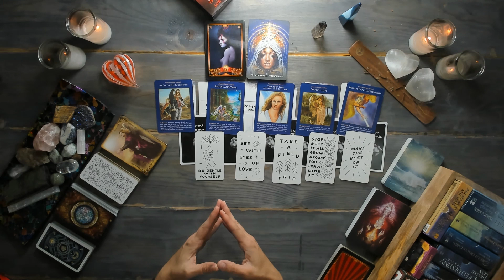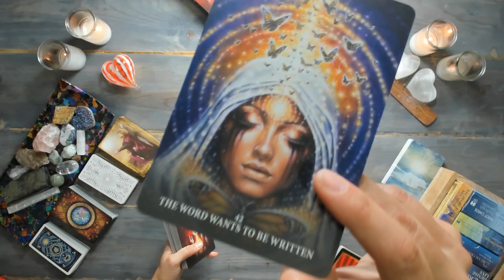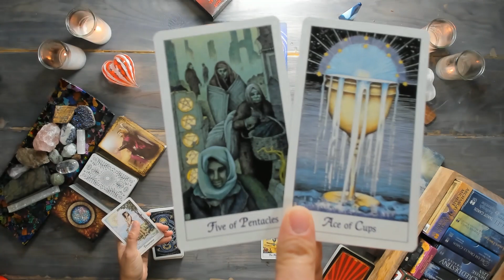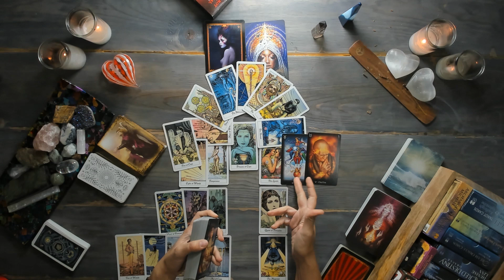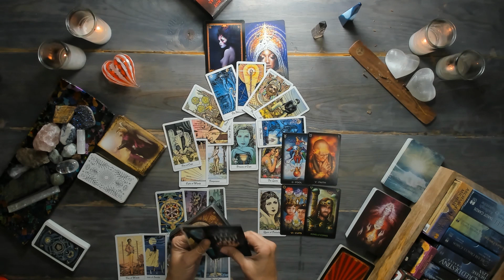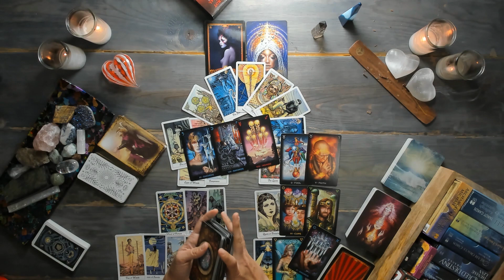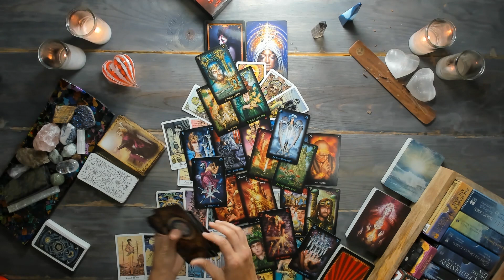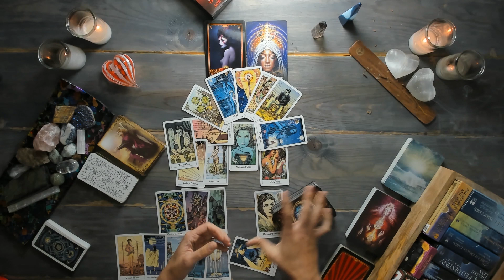SAGITTARIUS TAROT READING | You poured out their cup? | November 21-27th, 2021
✅ Reminder: energies are transferable – and this is a general sagittarius tarot reading. Whatever is shared about one party in the situation could apply to the opposite party. So, take the message ONLY if it resonates. Do not force these messages to fit into your situation. Remember, this is a general reading.